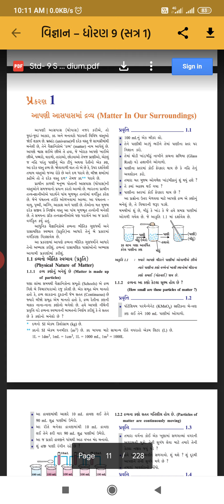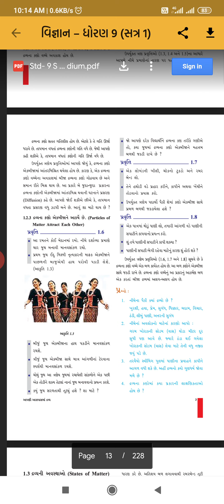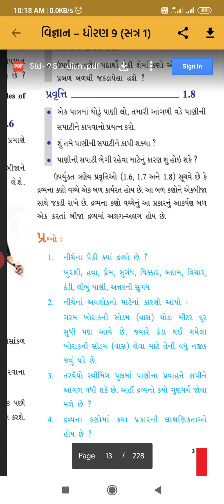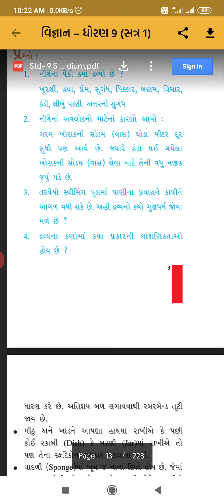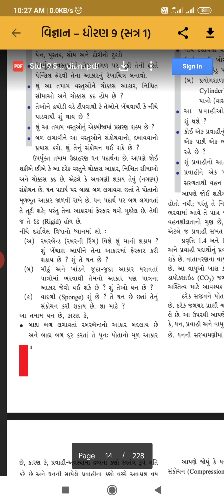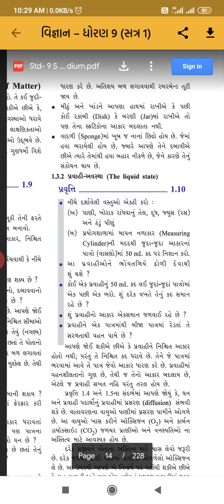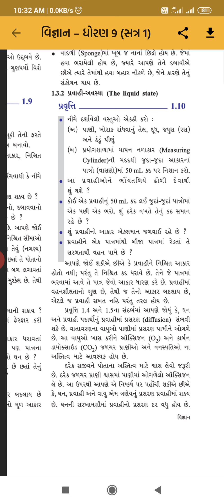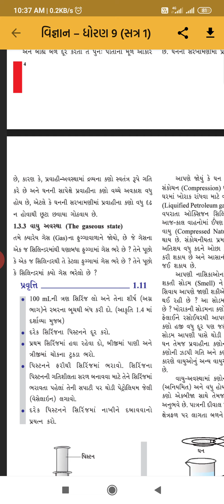STD-9 વિજ્ઞાન CH 1 આપણી આસપાસમાં દ્રવ્ય PART-2